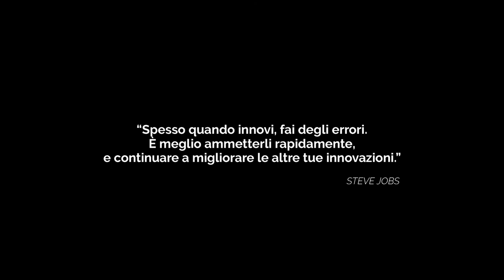Open Innovation & start up - Omar Campise - Senior Advisor - Axieme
Omar Campise - Senior Advisor - Axieme